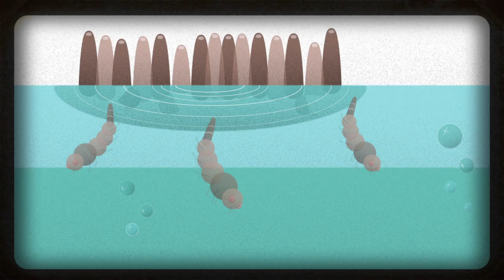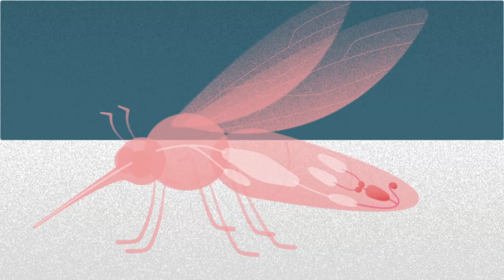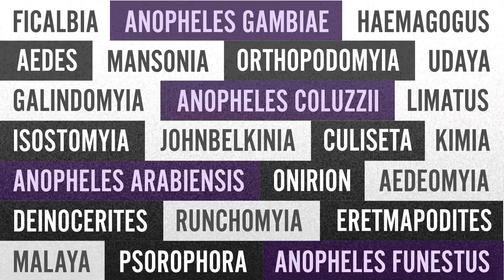Target Malaria 1/3 - Biologia delle zanzare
Nonostante la MALARIA, malattia diffusa da zanzare femmine del genere Anopheles, sia prevenibile e curabile, nel 2015 ha provocato oltre 438.000 decessi in tutto il mondo e di cui il 70% sono bambini con età inferiore ai 5 anni – il che equivale a dire che un bambino muore di malaria ogni 2 minuti!
Gli attuali interventi basati su trattamenti farmacologici, zanzariere e irrorazioni con insetticidi hanno contribuito a ridurre l’incidenza della malattia ma, nel lungo periodo, risultano costosi e proteggono gli individui soltanto in determinate circostanze. Di qui la necessità, confermata a livello internazionale, di utilizzare e lavorare a nuovi strumenti di eradicazione della malattia.
Target Malaria è un progetto innovativo che si propone di contenere la popolazione di zanzare responsabili della trasmissione della malaria nell’Africa sub-sahariana, sviluppando una tecnologia complementare ad altri metodi di lotta, per offrire una soluzione a lungo termine, efficace in termini di costo e di sostenibilità. L’idea è quella di contrastare la malaria attraverso la lotta alle zanzare stesse, ovvero ridurre la trasmissione della malattia riducendo la popolazione delle zanzare che la diffondono.
Target Malaria, nasce come programma di ricerca universitario, ed oggi include scienziati di fama internazionale, gruppi per il coinvolgimento delle parti interessate, esperti di valutazione dei rischi e di normative in Africa, Nord America ed Europa. Il progetto collabora con centri di ricerca nei tre Paesi gravemente colpiti dalla malaria: Burkina Faso, Mali e Uganda.
Tra le istituzioni partner di Target Malaria figurano: la CDC Foundation e il Fred Hutchinson Cancer Research Centre degli Stati Uniti, l’Imperial College di Londra in Inghilterra, l’Institut de Recherche en Sciences de la Santé (IRSS) del Burkina Faso, il Malaria Research & Training Center, l’Université des Sciences, des Techniques et des Technologies di Bamako in Mali, l’italiana Università degli Studi di Perugia, il Seattle Children’s Research Institute degli Stati Uniti, l’Uganda Virus Research Institute (UVRI) in Uganda, le Università di Oxford e Cambridge in Inghilterra, le americane Università di Notre Dame e Università di Washington, così come il Polo d’Innovazione di Genomica, Genetica e Biologia (Polo GGB).